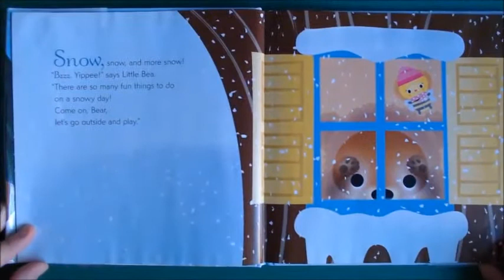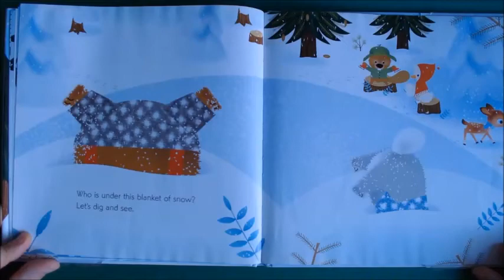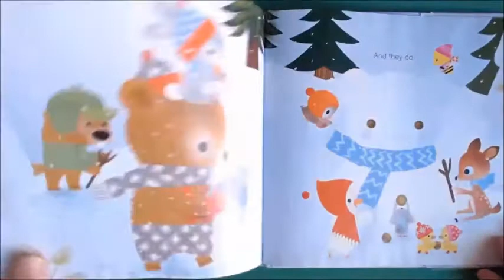Little Bea and the Snowy Day English stories for kids English children's books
這是專門為兒童打造的學習頻道,小編會繼續上傳更多影片~
記得打開小嚀噹,以後有新歌就會立刻通知你來聽囉!!
有什麼喜歡聽的歌就留言告訴我啦~~謝謝~